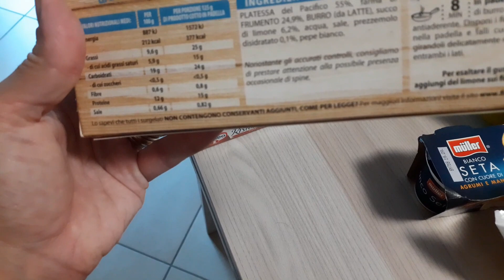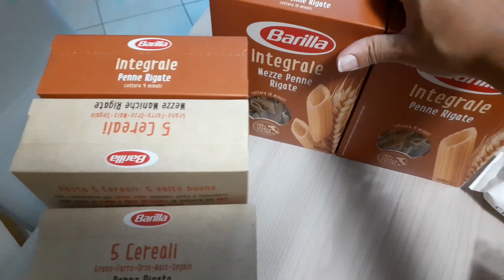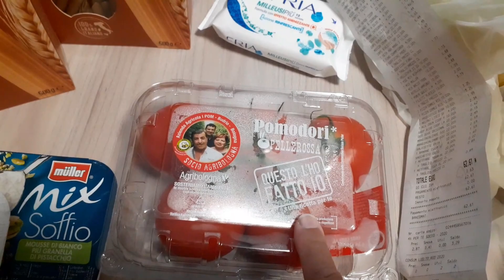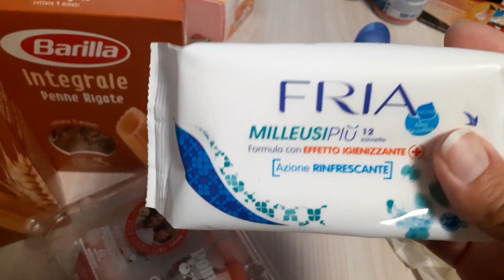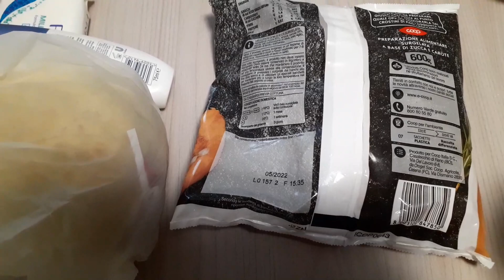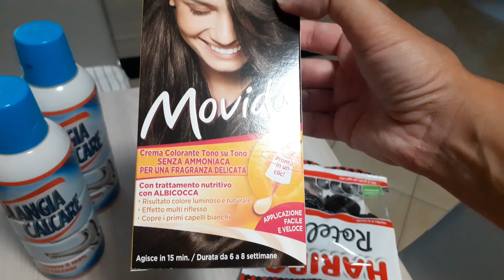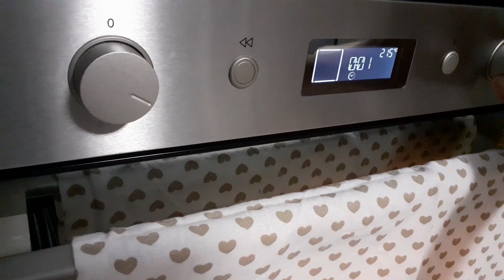SVUOTA LA SPESA IPERCOOP stasera pizza!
Vi aspettiamo anche su  Riky Passioni